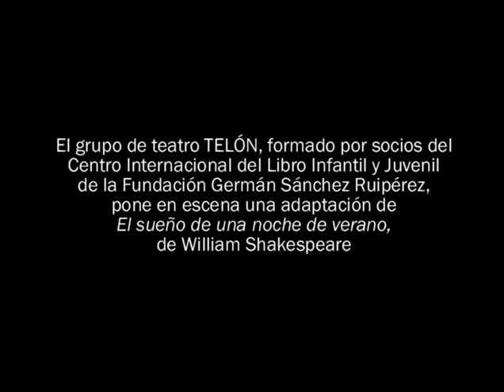Grupo Telón: El sueño de una noche de verano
El grupo TELÓN formado por socios del centro Internacional del Libro Infantil y Juvenil (CILIJ) de la Fundación Germán Sánchez Ruipérez (FGSR) pone en escena una adaptación de El sueño de una noche de verano de William Shakespeare.